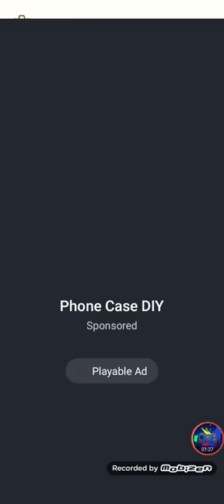Dop Delete One Part 2 Level 381-400 Gameplay